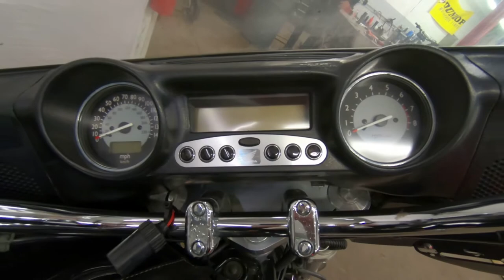1999 Honda Valkyrie Interstate - Used Motorcycle For Sale - Milwaukee, WI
Please visit Southeast Sales Powersports to view this Used Black 1999 Honda Valkyrie Interstate for sale in Milwaukee, Wisconsin

Stock# 003397

Description:
1999 Honda Valkyrie Interstate
LOADED! HAS BRAND NEW TIRES, ULTIMATE SEATS, LUGGAGE RACK, STEREO, 6 INTO 6 EXHAUST, STEREO AND MORE!!